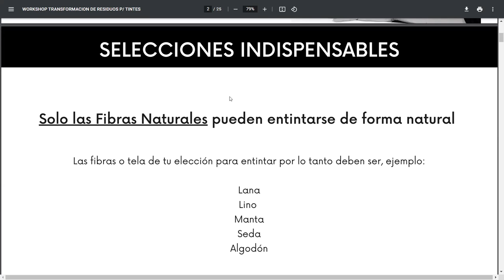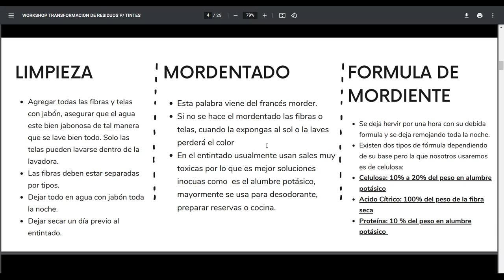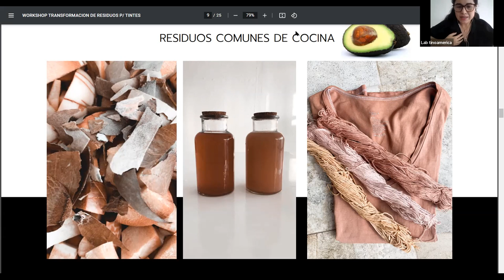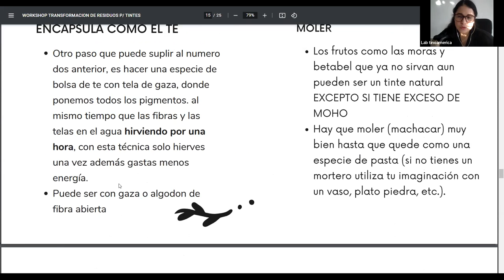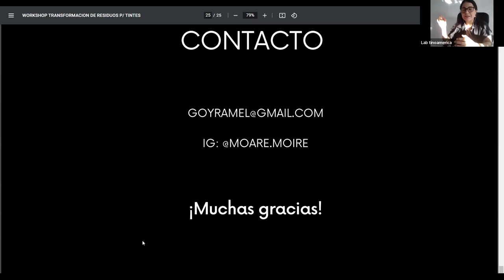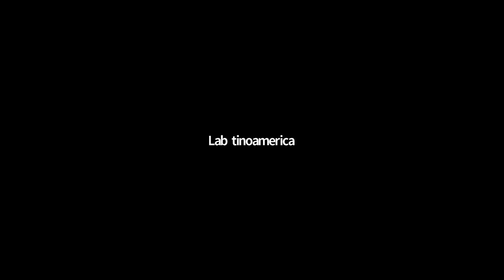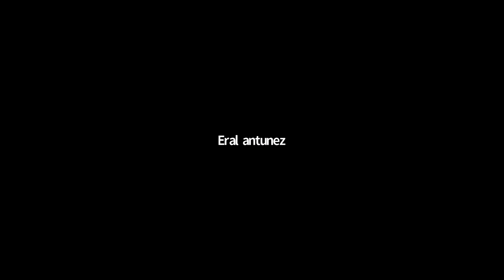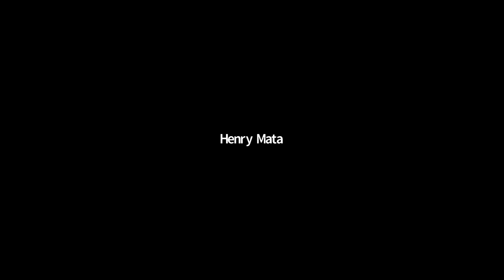1er encuentro transformaciones de residuos para aplicaciones de indumentarias